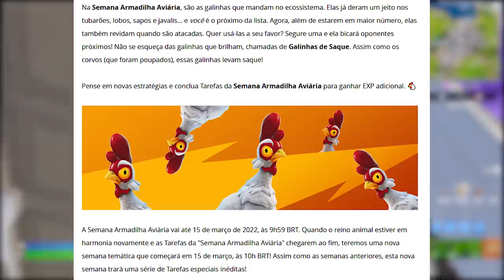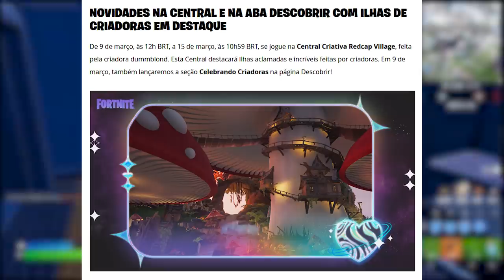FORTNITE - SKIN PASSE DE BATALHA, GALINHA OP e 4 GRÁTIS LOJA?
Fala gurizada, nesse vídeo comento possível skin passe de batalha temporada 2 Fortnite, itens grátis loja, gesto grátis, novas galinhas e mais. Espero que gostem :)

Programa para editar: Adobe Premiere